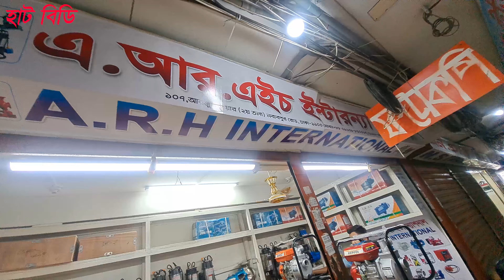পেট্রোল ও ইলেকট্রিক পানির পাম্পের এর বর্তমান দাম // Petrol water pump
* এ.আর.এইচ.ইন্টারন্যাশনাল
* দোকান- ১০৭,আরজু টাওয়ার (২য় তলা ) নবাবপুর রোড, ঢাকা
* মোবাইল + ইমো + হোয়াস-এ্যাপ : 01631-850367, 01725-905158, 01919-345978
* সর্তকীকরন
* প্রতারিত হলে - *এ.আর.এইচ.ইন্টারন্যাশনাল ও *Hat BD দায়ী থাকবে না।